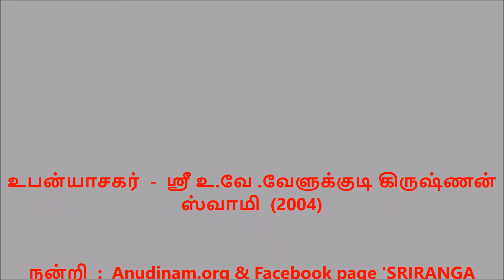Sriranga Mahatmiyam [Part 87,88,89/95] by Velukkudi Krishnan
Know about our roots and tamil history of the great temple,Srirangam through our very own scholar Sri.U.Ve Velukkudi Krishnan Swami